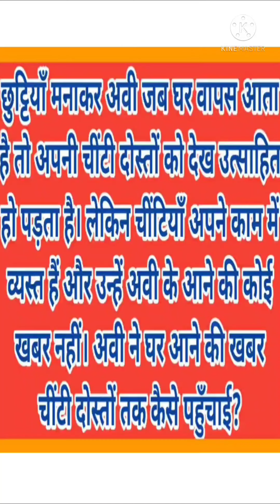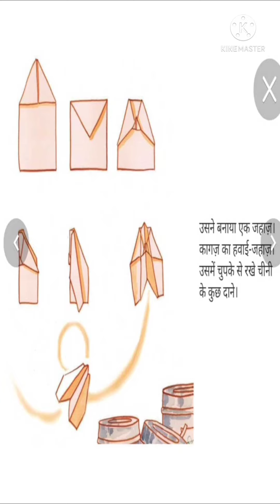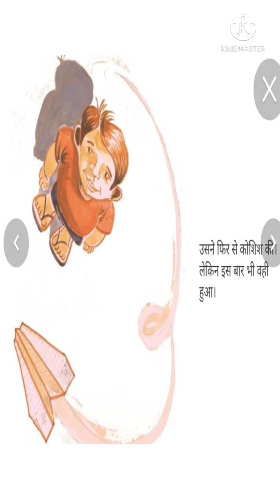100 दिवसीय रीडिंग कैंपेन कक्षा 3,4 व 5 के लिए आज की कहानी पढ़ो - अवी और चीटियाँ avi aur chitiyan